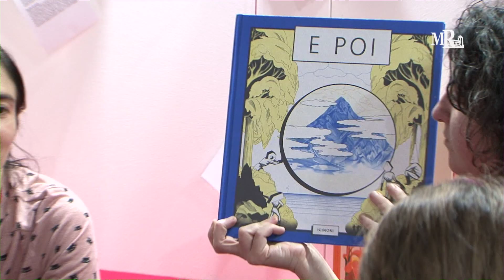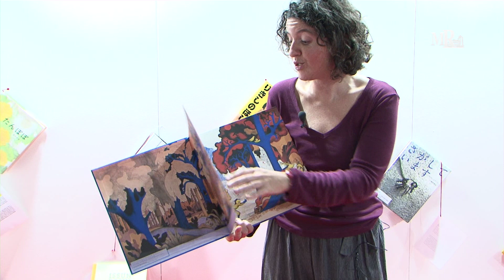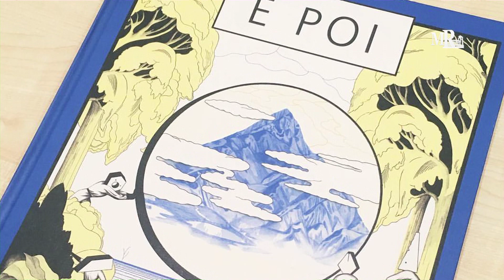Alla scoperta di Icinori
Alla scoperta di Icinori .Laboratorio d'arte con Giulia Franchi. A cura di Biblioteche di Roma in collaborazione con Palazzo delle Esposizioni e Orecchio Acerbo Editore
Orecchio Acerbo Editore.
Realizzazione video Mediateca Roma a cura di Patrizia Biuso, riprese Flavia Domitilla Giavazzi (D.A.S.S. La Sapienza) montaggio  Gianmaria Scibilia. Biblioteche di Roma 2019